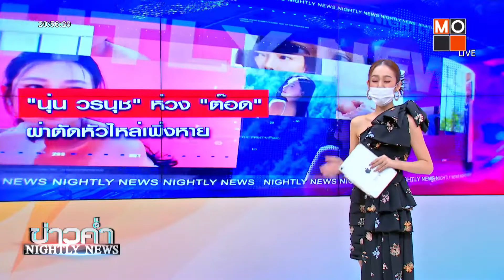"นุ่น วรนุช" ห่วง "ต๊อด" ผ่าตัดหัวไหล่เพิ่งหาย l ข่าวค่ำ NIGHTLY NEWS l 27 ก.ค. 65